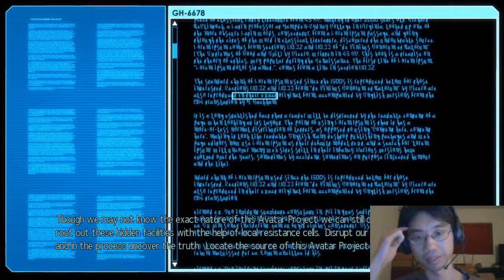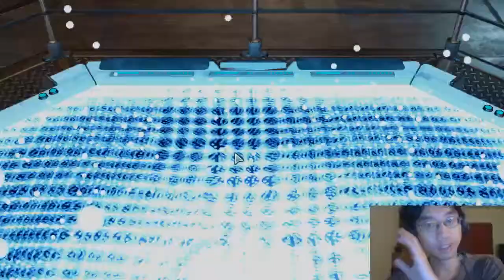XCOM 2 playthrough #12: Jailbreak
We're taking back Mox.